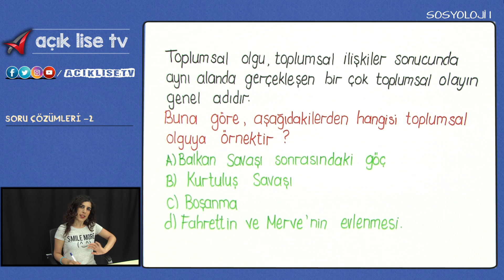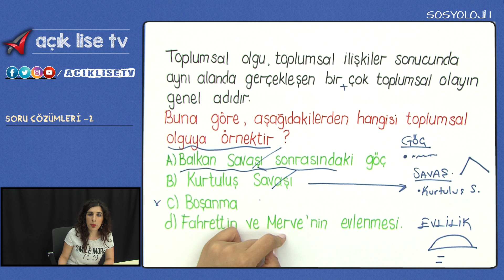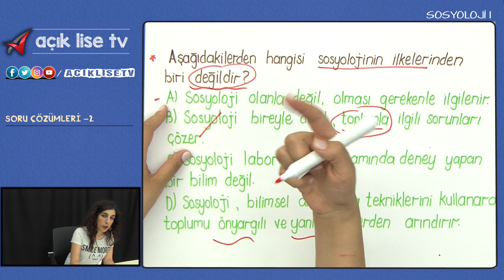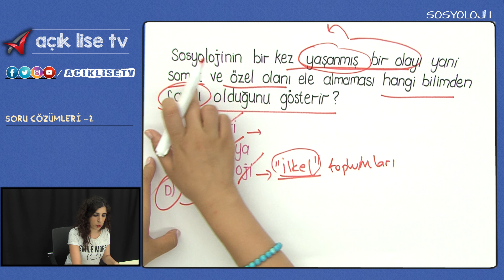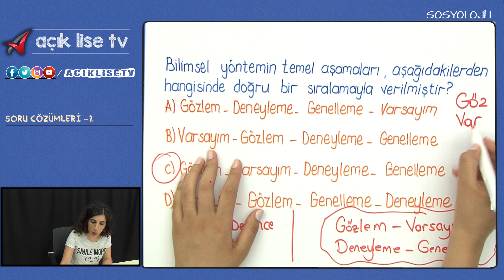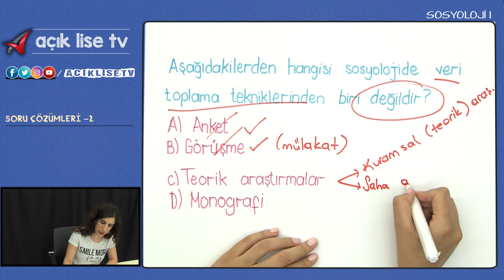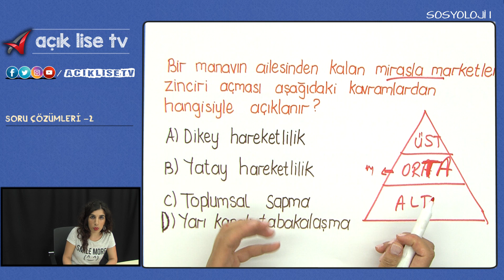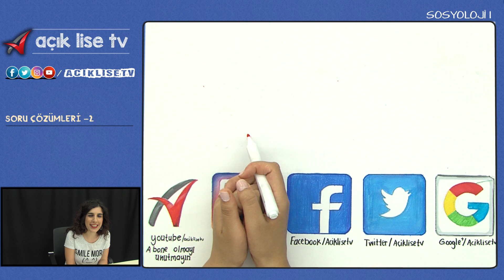Sosyoloji - 1 Deneme Sınavı 2